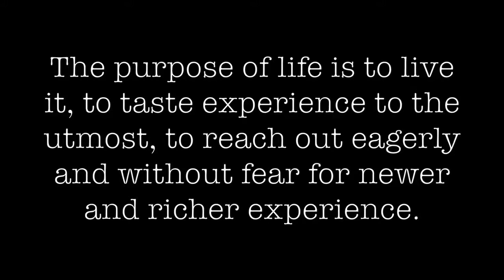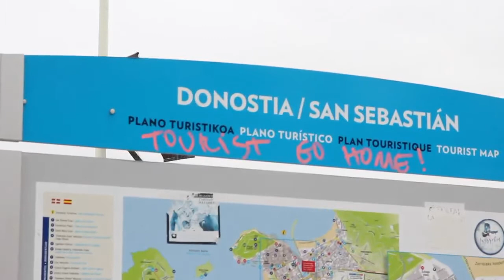Basque Country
Border of France and Spain. We went back and forth between the two countries to eat and lay on the beach.